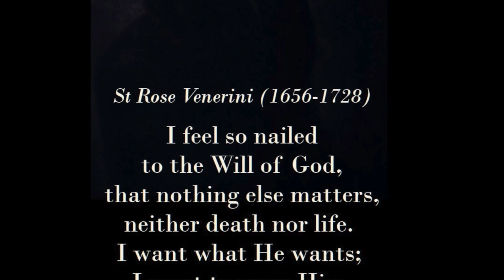May 7 - Saint Rose Venerini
Daily Saint Series by catechism children of St Jude Sunday School Udayanagar. This video is about Saint Rose Venerini, who became a pioneer in educating young girls and women in the 17th century. She is the foundress of the Religious Teachers Venerini, a religious order of women, often simply called the Venerini Sisters.